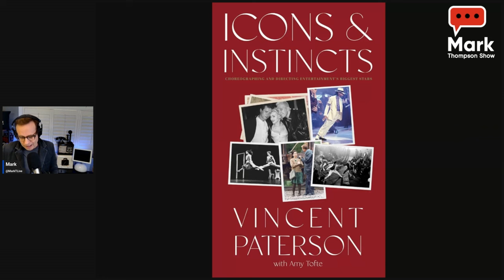No Oscars for Choreography - Vincent Paterson